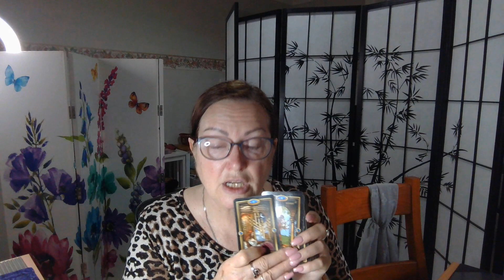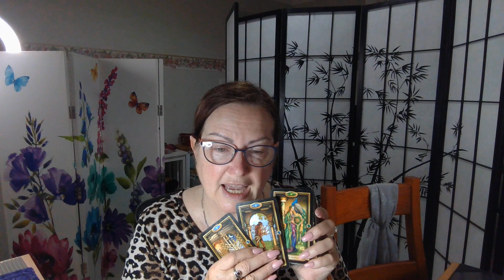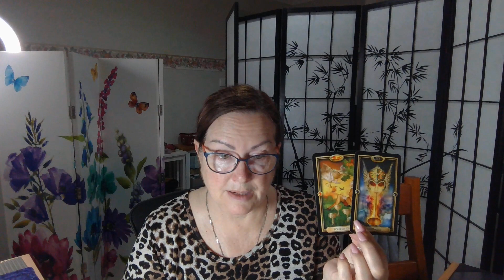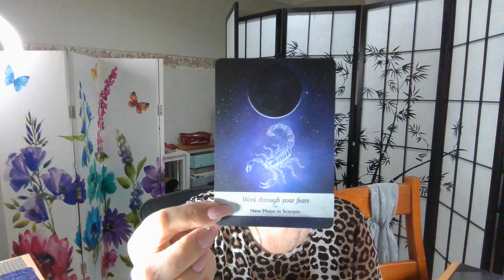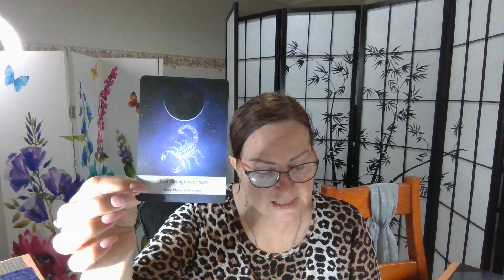What's Crackin' For The Collective - Time To Let Go And Speak Up!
For a Personal reading you can go and you will find a pay pal option and a booking calendar, please make sure you check your time zones prior to booking.

Please like my page Yvonne Denise – The Aussie Goddess on Facebook, join me, I do live card pulls at times and sometimes offer a free a reading